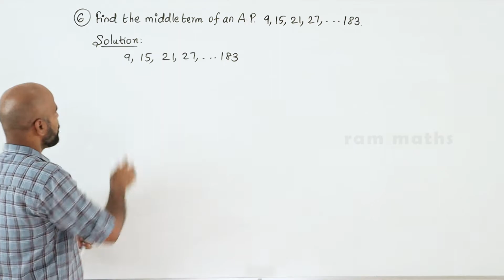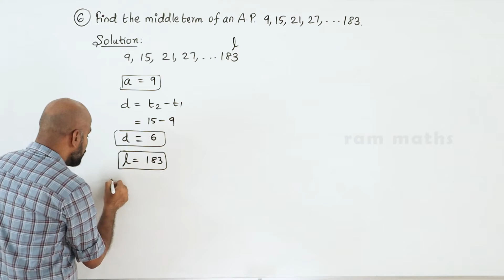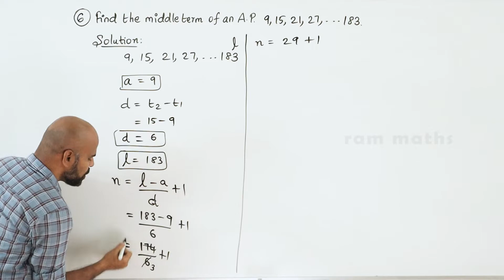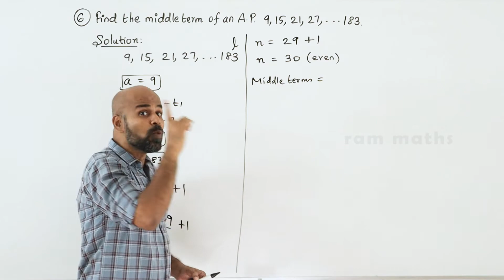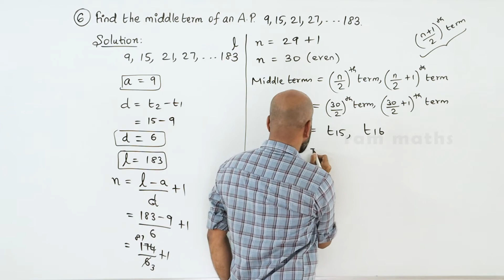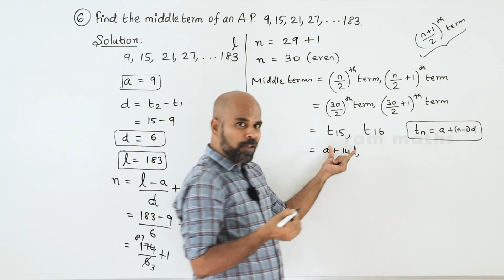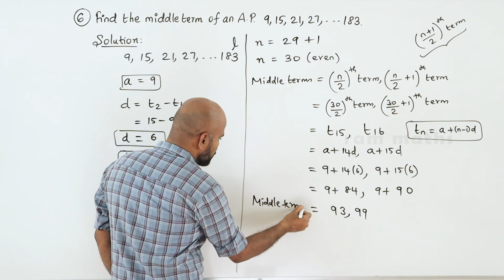10th | EX. 2.5 | Q.No.6 | NUMBERS AND SEQUENCES | CHAPTER 2 | STATE BOARD | RAM MATHS